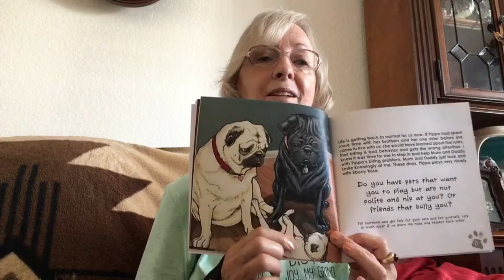👩‍💻📚🐾 PHX Published Author: Reading for ScribblePug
The Diaries of Liberty the Pug Book Three: The Arrival of Pippa. Ground Rules. Page